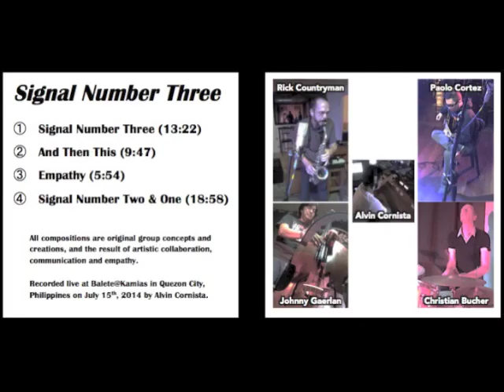And Then This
Track 2 from CD "Signal Number Three" recorded by Alvin Cornista at Balete@Kamias, Quezon City, Philippines on July 15th, 2014 during typhoon Yolanda. Christian Bucher, drums; Johnny Gaerlan, bass; Paolo Cortez, guitar; Rick Countryman, sax.